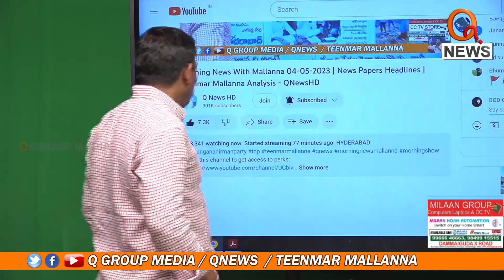ఘనంగా మాజీ ఎంపీ పొన్నం ప్రభాకర్ జన్మదిన వేడుకలు | Ponnam Prabhakar | Teenmarmallanna | Qnews